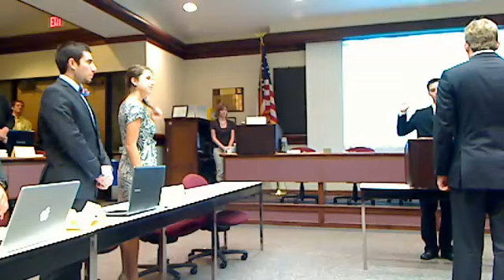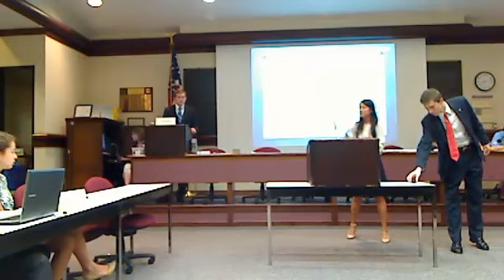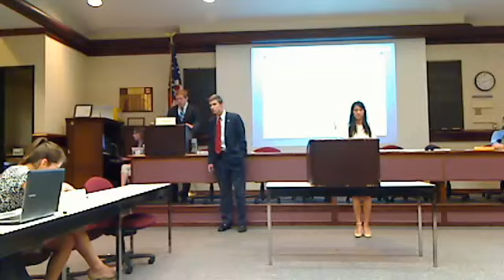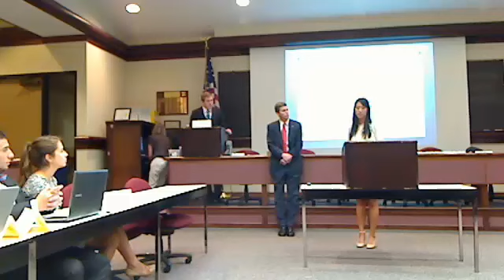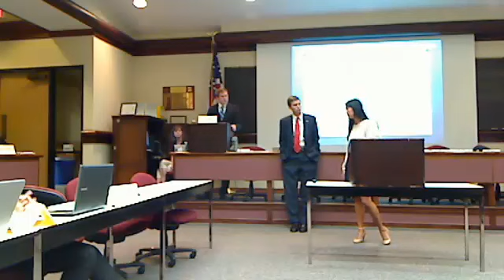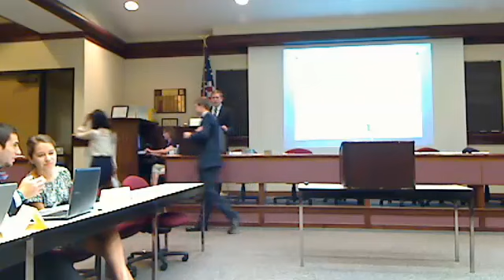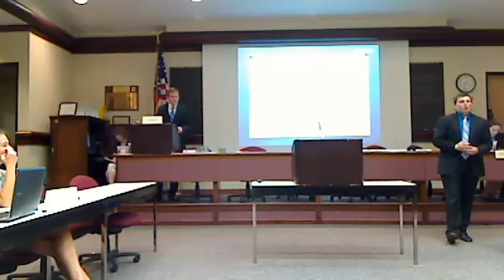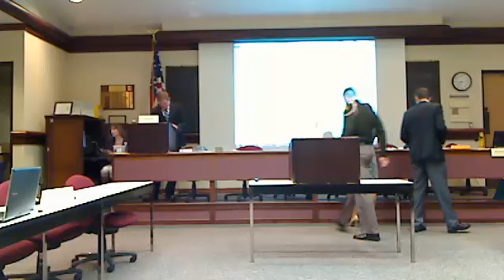TAMU Student Senate Meeting: 9/19/12 Part 2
TAMU Student Senate Meeting: 9/19/12 Part 2 - Captured Live on Ustream